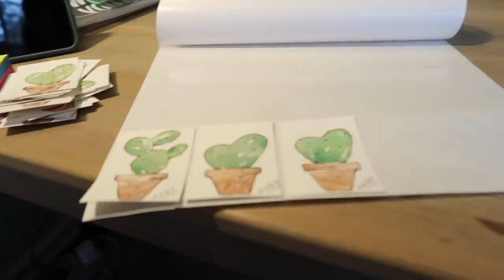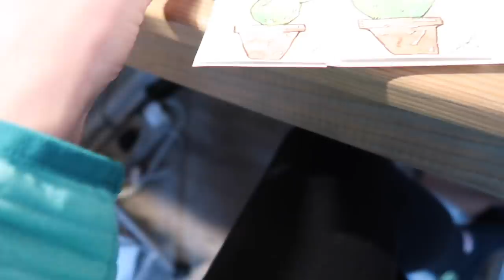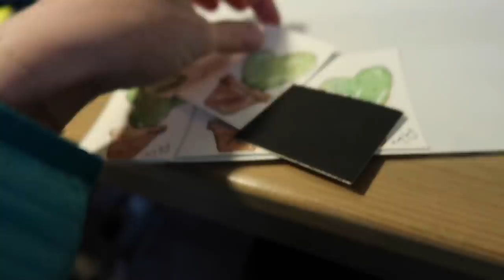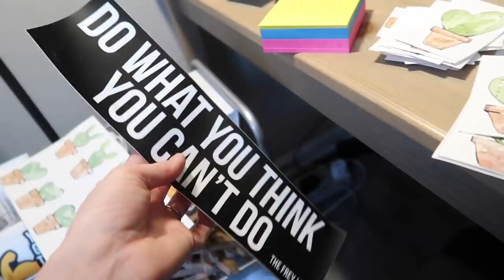Cramp in my Lung STOPPED Me... but didn't DEFEAT me!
Vlog 2.12.21 → Come along on our date day!